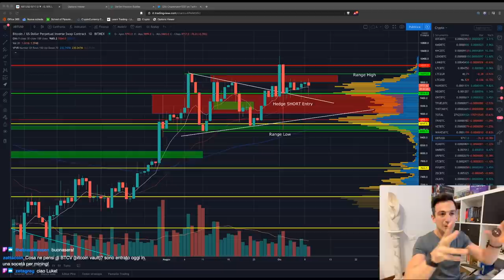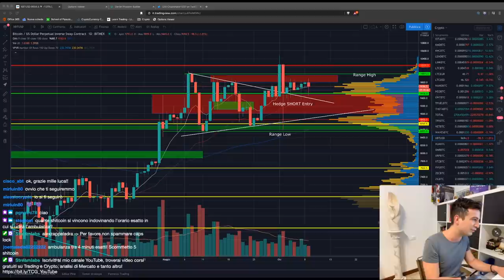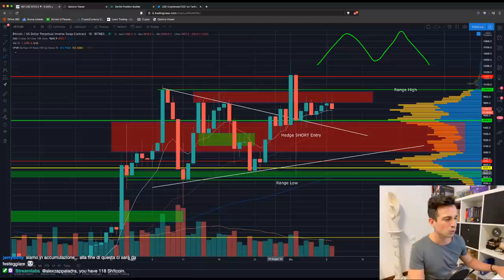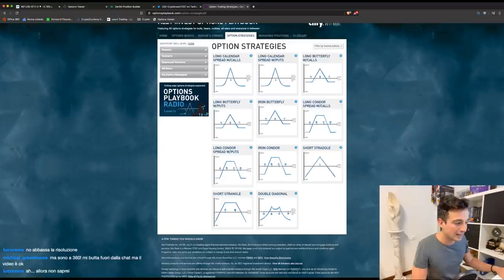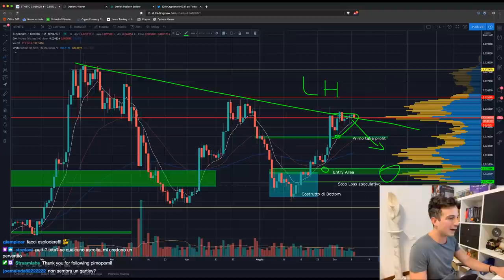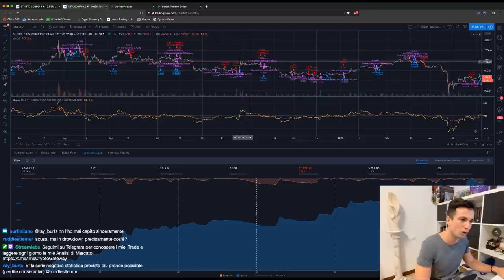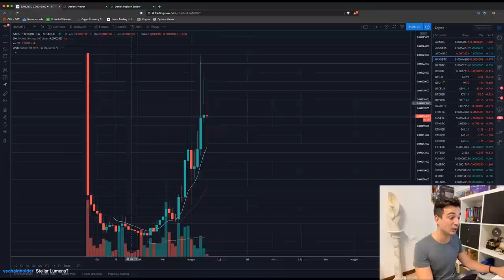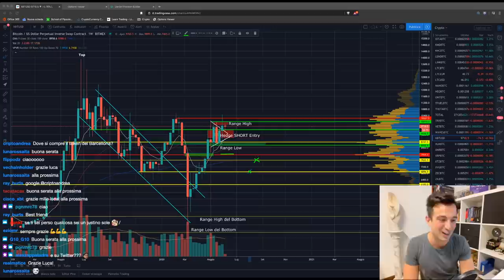Bitcoin: Come GUADAGNARE durante i RANGE | Cardano Shelley, Scandalo BRAVE | Analisi di Mercato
Bitcoin è immobile, ma si può sfruttare anche quello. Ti mostro come ho guadagnato 350$ in un giorno con la mia ultima posizione.

Appuntamento Live del Martedì, dove la Community più GASATA del pianeta si ritrova per scambiarsi opinioni, fare domande e soffiare sotto al grafico di Bitcoin per farlo pompare!

Argomenti trattati oggi:

00:00 Saluti, baci, abbracci e argomenti del giorno (Scandalo Brave e Cardano in fase Shelley)
06:00 Lettura e risposta alle prime domande
15:13 Commento un vostro portafogli ed asset allocation
22:50 ANALISI GRAFICO BITCOIN, focus sulla volatilità
40:00 Come costruire una posizione "Short Volatility" con le opzioni
52:26 Analisi ETH/BTC
54:15 Cardano (ADA), update Shelley e analisi di Mercato
57:35 Scandalo Brave: Autocompila i referral link!!!
1:02:50 Configurazione Bot di Trading Automatico EMA SLOPE su ETH/BTC
1:13:55 Costruzione di una posizione Long Volatility con Opzioni
1:16:10 Analisi SNX/USDT e SNX/BTC
1:18:20 Analisi BAND/BTC
1:21:44 Analisi XLM/BTC (interessante!)
1:22:50 Analisi THETA/BTC, XTZ/BTC,LEND/BTC,ENJ/BTC

Non perdetevi la prossima diretta, VENERDI' alle ore 18:00 (circa!) su Twitch!